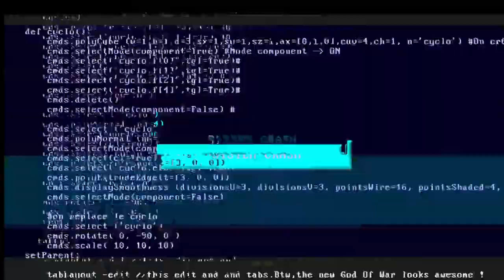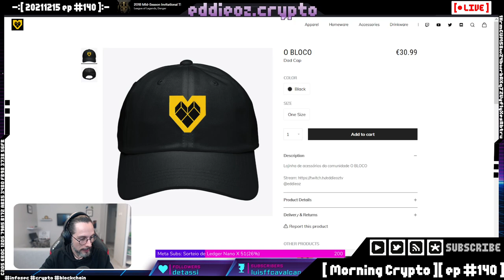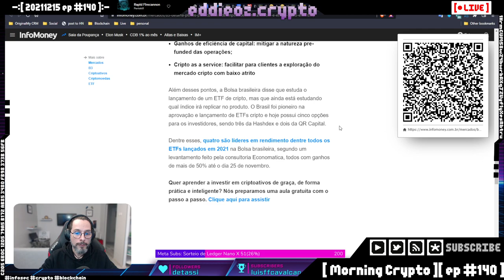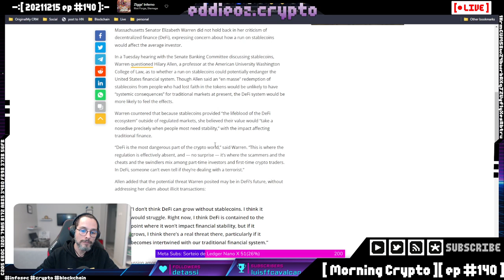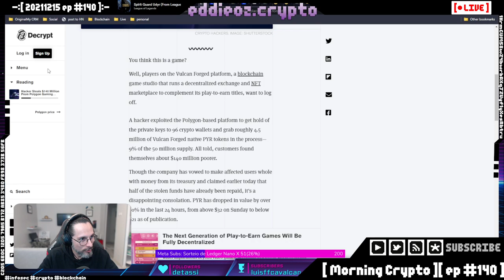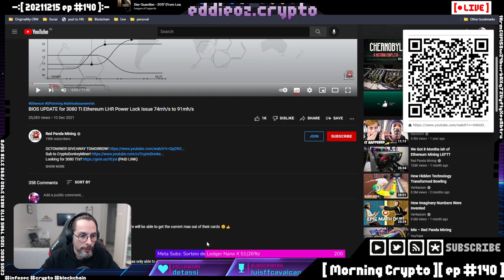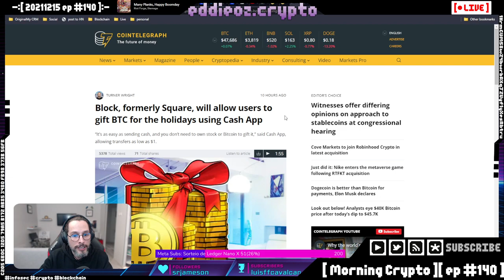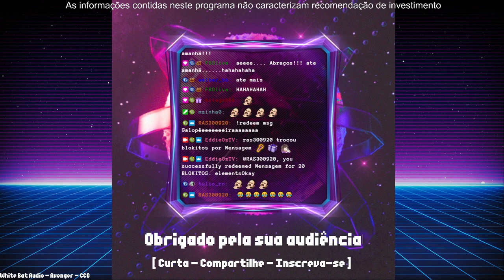[ Morning Crypto ][ ep #140 ]: Governos, hacks, influencers, nvidia e mineração, presentes cripto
[ CONTEUDO ]

*   Banco Central

*   Hacks

*   Manipulações

*   Nvidia e mineração

*   Satoshi Nakamoto

*   Presentes Cripto